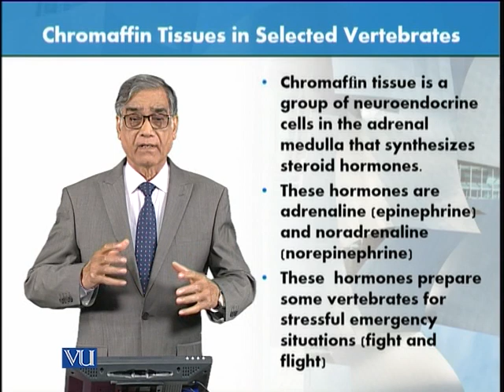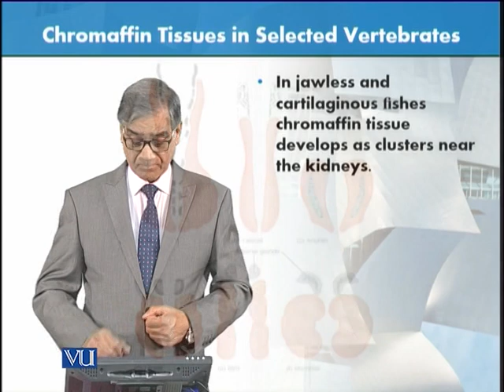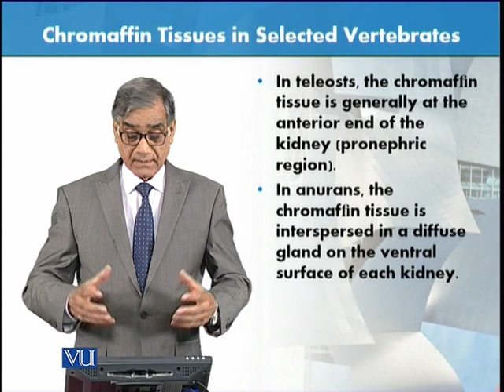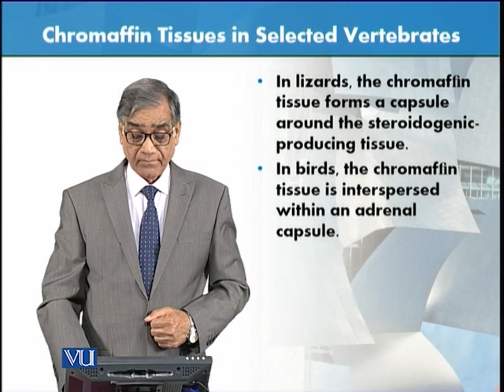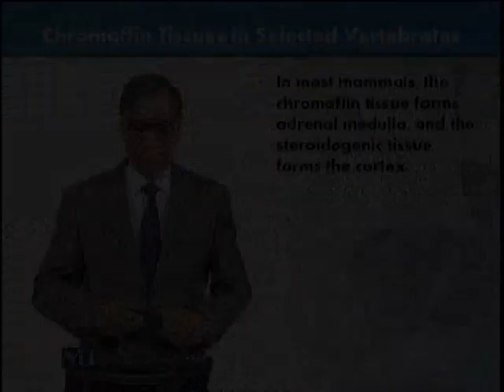Chromaffin Tissue in Selected Vertebrates | Animal Form & Function 1 (Theory) | ZOO516T_Topic123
Topic123: Chromaffin Tissue in Selected Vertebrates,
By Dr. Javed Iqbal